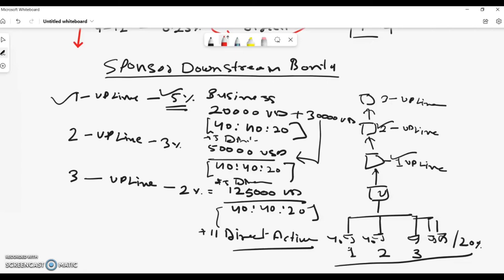SHIBA INU VS SHIHTZU META VERSE MEME COIN BUSINESS PLAN 9458766831